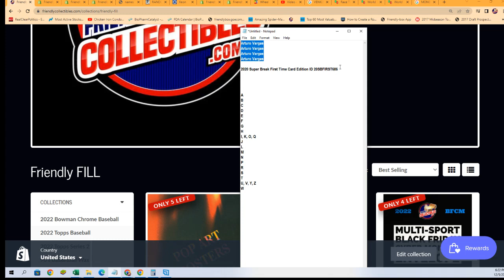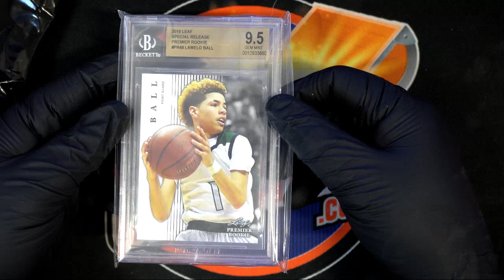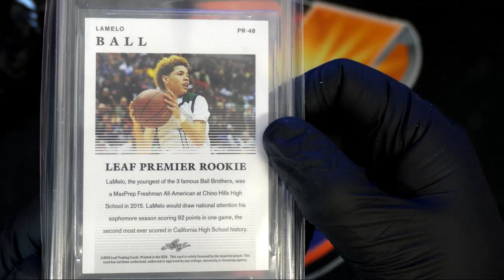2020 Super Break First Time Card Edition ID 20SBFIRST686